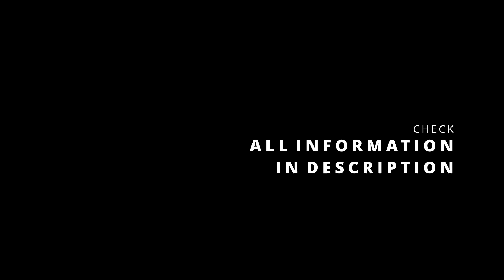New Level of Aesthetic | Awesome Flexing Show With Biggest Russian Muscles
contact Athlete:
skype: Bogdan shemakin